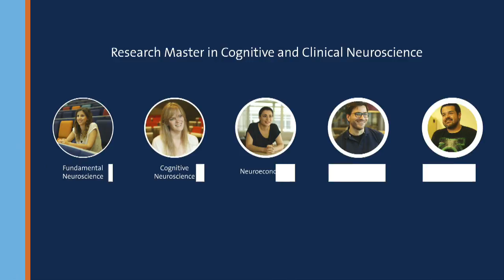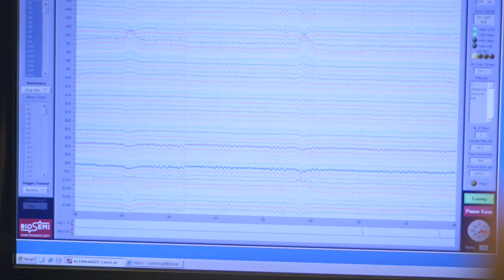Research Master in Cognitive and Clinical Neuroscience: specialisation Neuropsychology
Mauricio Rangel-Gomez is a graduate of the Research Master in Cognitive and Clinical Neuroscience. The master’s is situated in the broad field of neuroscience, which aims to increase understanding of the Mind-Brain-Behaviour triad.